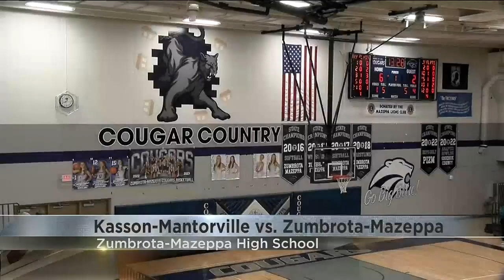Sports Extra 1/20 - Segment 2